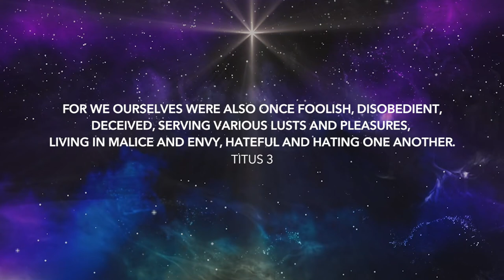Daily Devotion | Pastor Joe Prestridge | December 17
What does your character look like? Have you cleaned up some of your life but not your heart? Only God can change your heart.